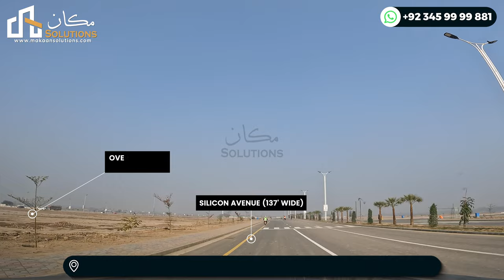Lahore Smart City Overseas Prime Ground View December 2022